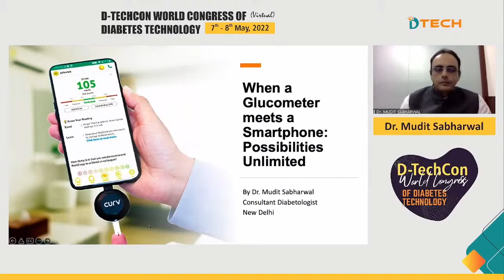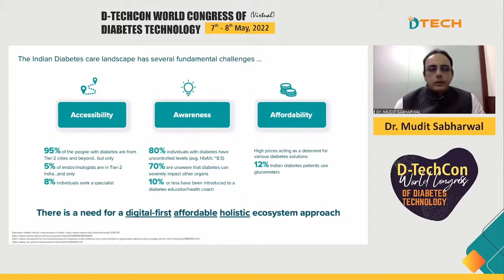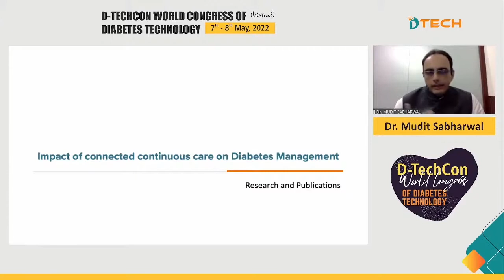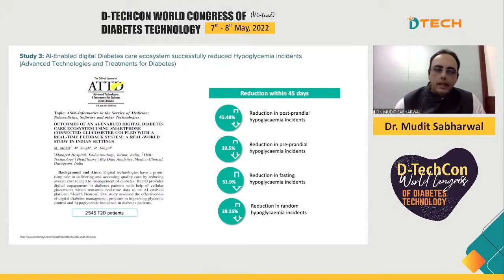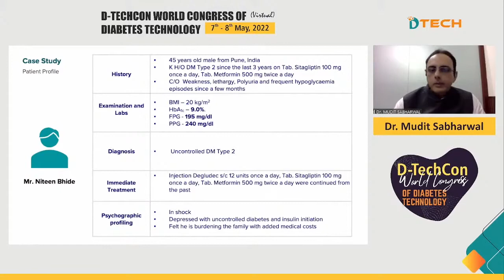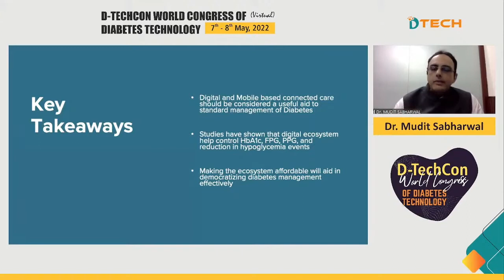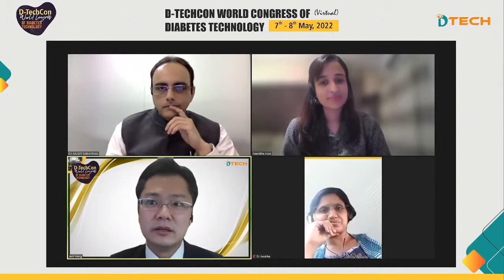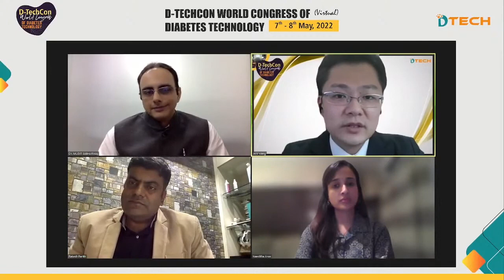Impact of Smartphone Glucometer | BeatO Glucometer | Dr. Mudit Sabharwal | D-TechCon 2022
Dr. Mudit Sabharwal speaks on how glucometers connected to digital platforms help doctors and patients.

About D-Tech Con

The event brings 50 global leaders in the field of diabetes and national and international technologists, researchers, start-ups and medical professionals together to increase the acceptance and adoption of tech-based diabetes solutions.

This two-day virtual conference on the 7th & 8th of May invites members of the medical fraternity, caregivers and people with diabetes to register free and partake in this scientific feast of information.